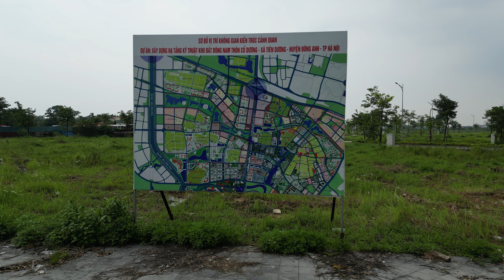Dự án Helianthus Center Red River hiện giờ ra sao, tại Cổ Dương TIên Dương Đông Anh Hà Nội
Vụ Chủ tịch Vimedimex bị bắt: Khu đất tại huyện Đông Anh, Hà Nội được đấu giá thế nào?

Quá trình đấu giá quyền sử dụng đất cho Dự án Helianthus Center Red River tại xã Tiên Dương (Đông Anh, Hà Nội) từng có nhiều phản ánh về sự bất thường cùng nghi vấn “bắt tay” của những “thế lực ngầm”…

Khu đất đấu giá dự án Xây dựng hạ tầng kỹ thuật khu đấu giá quyền sử dụng đất phía Đông Nam thôn Cổ Dương, xã Tiên Dương, huyện Đông Anh, Hà Nội. Ảnh: KN

Như  Diễn đàn Doanh nghiệp đã thông tin, cơ quan Công an TP.Hà Nội đã khởi tố, bắt tạm giam 8 bị can để điều tra về hành vi “Vi phạm quy định về hoạt động bán đấu giá tài sản”. Các bị can gồm Nguyễn Thị Loan, Chủ tịch Hội đồng quản trị Công ty cổ phần tập đoàn Vimedimex; 3 bị can thuộc nhóm các công ty tham gia đấu giá; 3 bị can thuộc công ty thẩm định giá và một bị can thuộc Ban quản lý dự án huyện Đông Anh.

Theo tìm hiểu, dự án Xây dựng hạ tầng kỹ thuật khu đấu giá quyền sử dụng đất phía Đông Nam thôn Cổ Dương, xã Tiên Dương, huyện Đông Anh, Hà Nội (tên thương mại là dự án Helianthus Center Red River) do Công ty Cổ phần Phát triển nhà ở Bắc Từ Liêm (Công ty Bắc Từ Liêm) làm chủ đầu tư. Đồng thời dự án này được Công ty Cổ phần Tập đoàn Dược phẩm Vimedimex (Công ty Vimedimex) và Công ty Cổ phần Phát triển nhà ở Bắc Từ Liêm ký hợp đồng sử dụng bản quyền thương hiệu, nhãn hiệu cho dự án bất động sản có tên là Vimefulland.

Theo nhiều nguồn thông tin, tài liệu cho thấy, vào khoảng cuối năm 2020, Ban quản lý dự án đầu tư xây dựng huyện Đông Anh phối hợp với Công ty đấu giá hợp danh số 5 Quốc gia tổ chức phiên đấu giá quyền sử dụng đất thực hiện dự án đầu tư các ô đất thuộc dự án xây dựng hạ tầng kỹ thuật khu đấu giá quyền sử dụng đất phía Đông Nam thôn Cổ Dương, xã Tiên Dương (huyện Đông Anh, TP.Hà Nội).

Khu đất được đưa ra đấu giá có diện tích 16.182,19m2 để xây dựng nhà ở, trong đó: Quy hoạch xây dựng nhà cao tầng có diện tích 3.581,74m 2 xây nhà ở biệt thự có diện tích 3.046,79m 2 xây nhà ở liền kề có diện tích 9.533,66m 2 và đất cây xanh có diện tích 2.159,31m2.

Các ô đất nhà đầu tư trúng đấu giá có trách nhiệm đầu tư xây dựng công trình theo quy hoạch được duyệt. Giá khởi điểm để các nhà đầu tư đấu giá là 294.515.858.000 đồng, bước giá là 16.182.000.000 đồng. Công ty Cổ phần phát triển nhà ở Bắc Từ Liêm đã trúng đấu giá với giá trúng là 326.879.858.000 đồng.